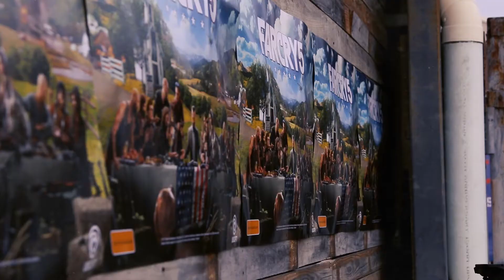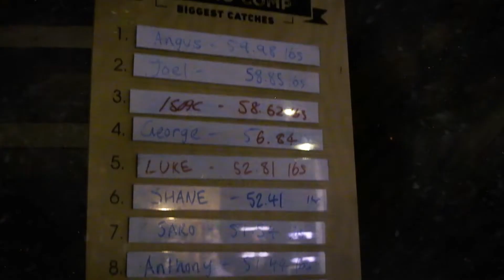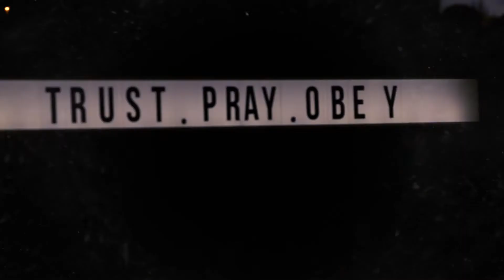Hanging Out With Father Joseph | Far Cry 5 Black Beta Event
To celebrate the imminent launch of Far Cry 5, IGN brought a little bit of Hope Country to Sydney. Watch as I get a first look at some gameplay, fish some fish and fall off a bull.